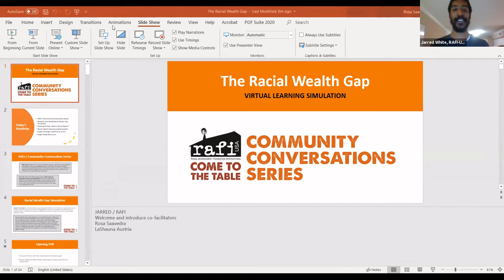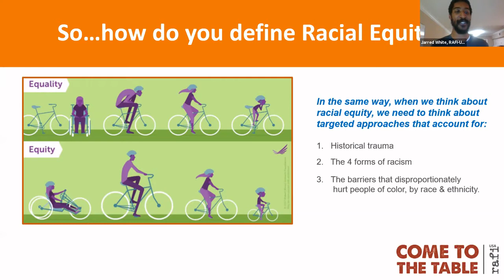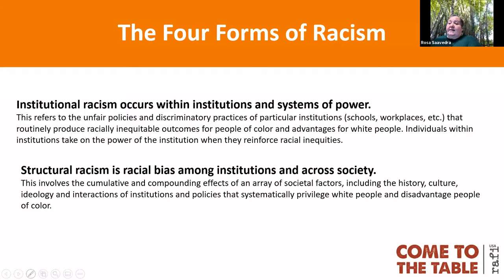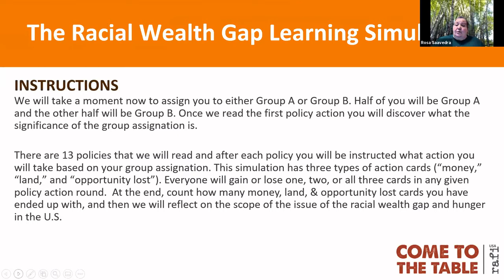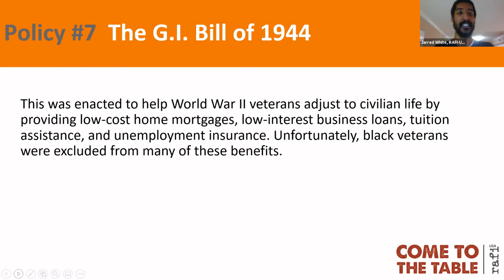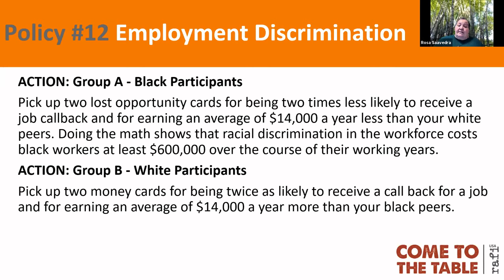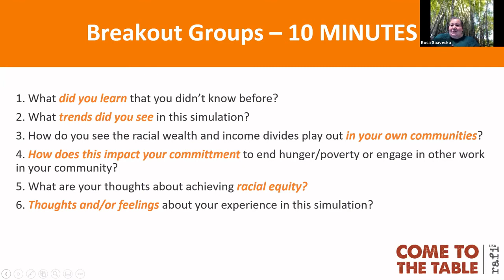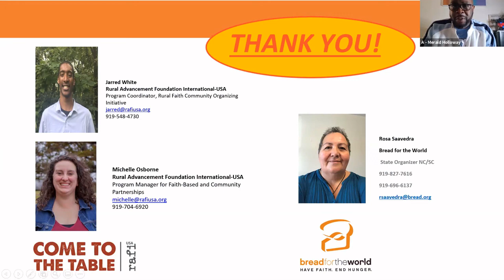Virtual Racial Wealth Gap Learning Simulation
RAFI-USA's Come to the Table program hosted a Virtual Racial Wealth Gap Learning Simulation with Rosa Saavedra from Bread for the World on Tuesday, December 1, at 6:00 p.m. The Racial Wealth Gap Learning Simulation is an interactive tool that helps people understand the connections among racial equity, hunger, poverty, and wealth. It is a good first step for people unaware of structural inequality, a support tool for those who want a deeper understanding of structural inequality, and a source of information for experts who want to know the quantifiable economic impact of each policy that has widened today’s racial hunger, income, and wealth divides.

In the simulation, participants learn how federal policies created structural inequalities — property ownership and education are just two among many areas affected — and how these policies increase hunger and poverty in communities of color. The simulation guides participants to an understanding of why racial equity is so important to ending hunger and poverty in the United States. Our hope is that participants, in becoming more aware of structural inequality, can support policies that undo and/or reduce disparities. Co-facilitating the simulation will be Rosa Saavedra.